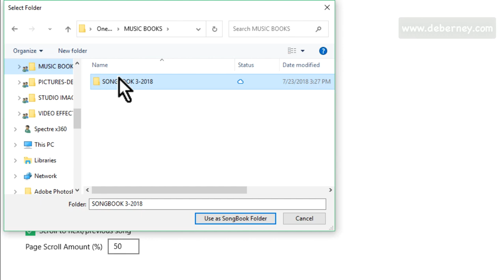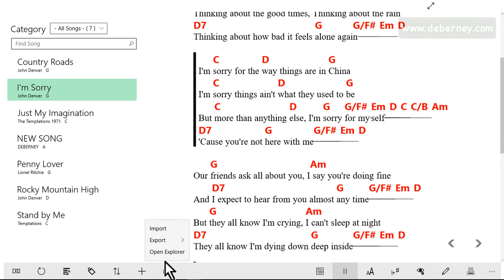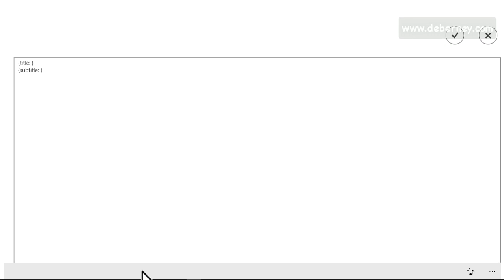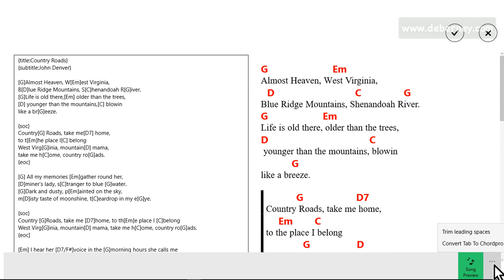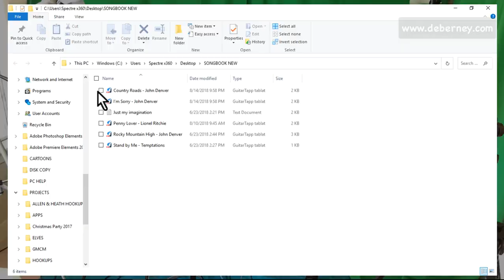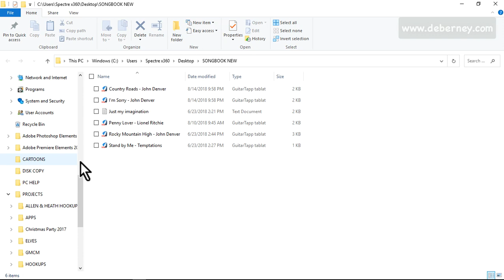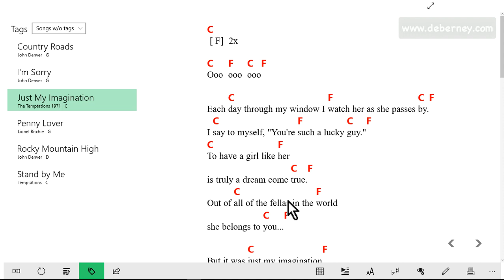SONGBOOK editing with PC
*This is the equipment I use to bring you these videos;
RECORDING GEAR
SOUND EQUIPMENT
MUSICAL INSTRUMENTS
COMPUTER EQUIPMENT